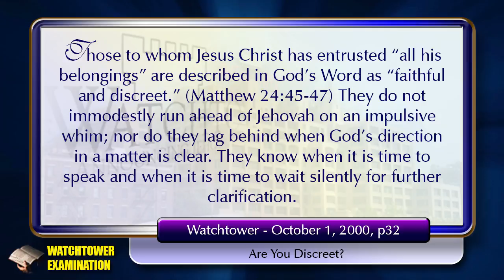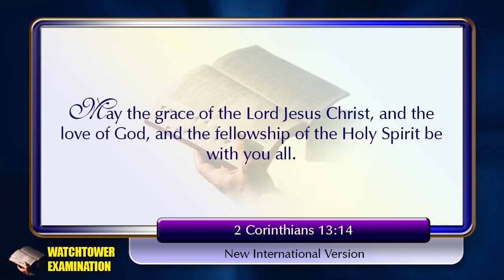589 - PREVIEW - Different Accounts of Same History for Different Moods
As will be see in the actual video that this is previewing, the Watchtower's account of their history seems not to be based on what is true, but on what is convenient for the time, based on the message they are trying to convey.

When they wanted to be trusted, they never run ahead of Jehovah.

When they are caught running ahead of Jehovah, they are just being like a faithful watchdog.